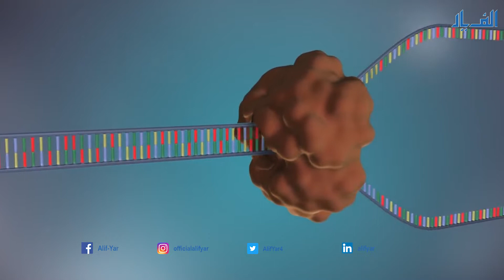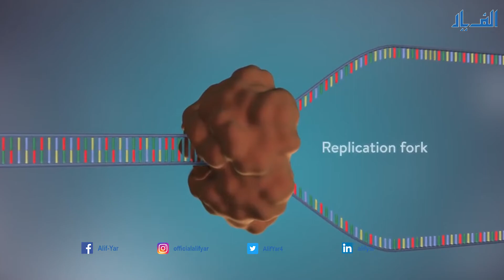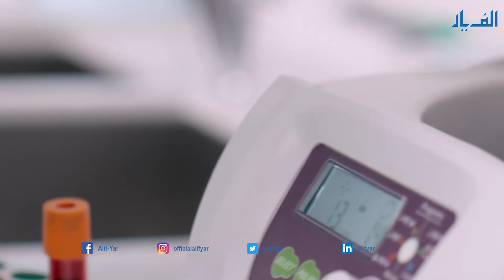DNA Research the Human Genome Project | DNA Replication | DNA Research in Urdu/Hindi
DNA Research the Human Genome Project, The researchers believe that changes within the genome of living organisms are not random. They occur when the genome is damaged, and the genome that is not treated produces new mutations. DNA Replication study demonstrates that genetic mutations are not random at all. The order in which the variables are placed is so that it can be very beneficial to plants and other living organisms. DNA Research in Urdu/Hindi started in the Max Planck Institute, where scientists planted plant specimens in a secure lab. They were plants with an error that prevented their growth in natural settings.